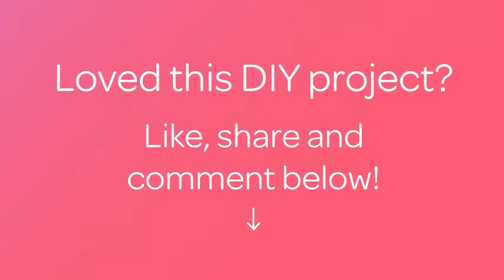How To Make A Balls Of Corn Sticks - DIY Food & Drinks Tutorial - Guidecentral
About this DIY project:
- Title: Make a Balls of corn sticks

Supplies:
- Corn sticks
- Condensed milk
- Nuts